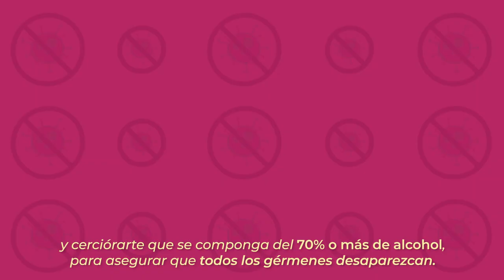Medidas Preventivas contra el COVID19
El COESPOVer y el maestro Coespolito te comparten algunas medidas preventivas para evitar el contagio por COVID-19, mismas que sugieren fuentes oficiales como la Secretaría de Salud.
Es importante seguirlas con atención y de forma rutinaria para que juntos nos mantengamos UnidosContraElCOVID19.